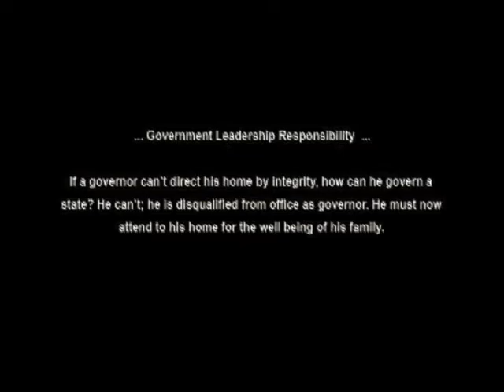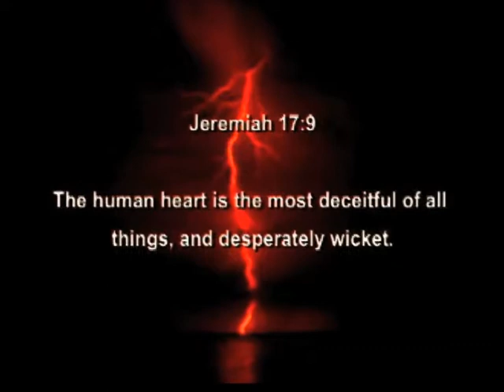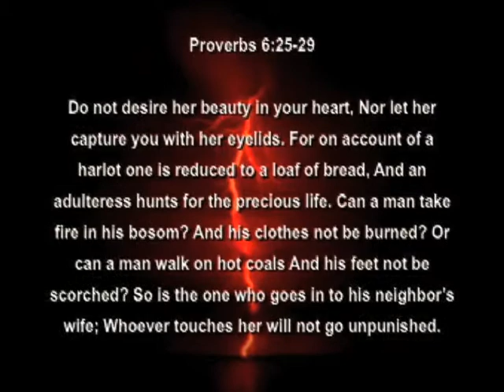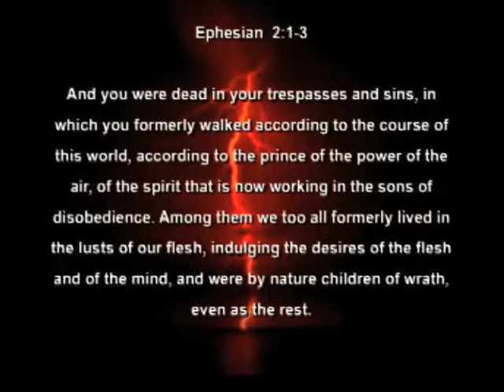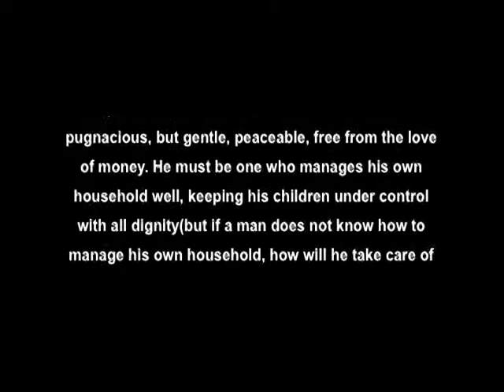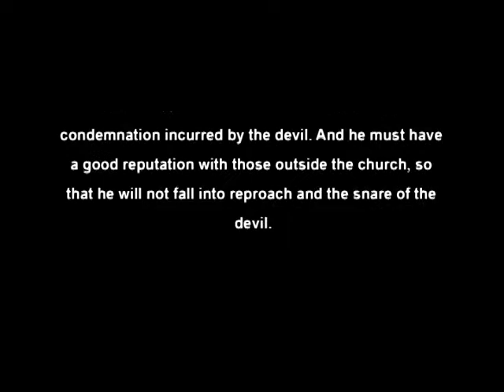Jenny Sandford: Governor's Affair Was "Like an Addiction to Alcohol or Pornography"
Exodus 20:14... "You Shall Not Commit Adultery"